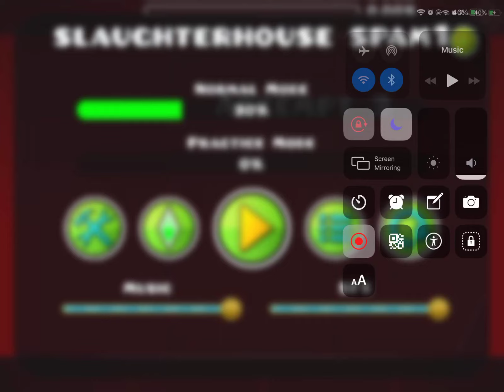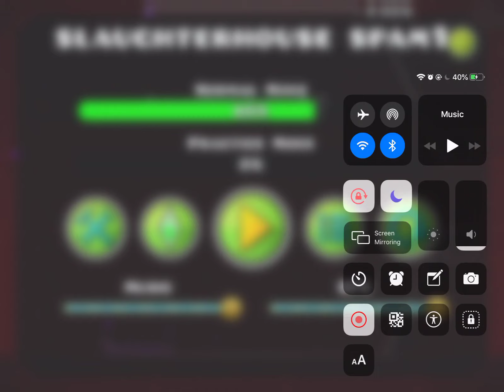Slaughterhouse spam part 2